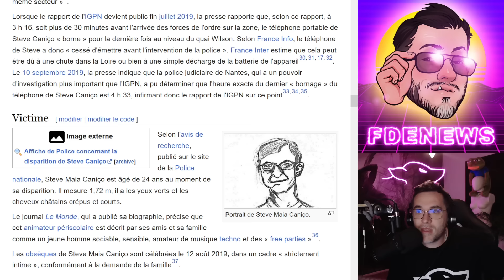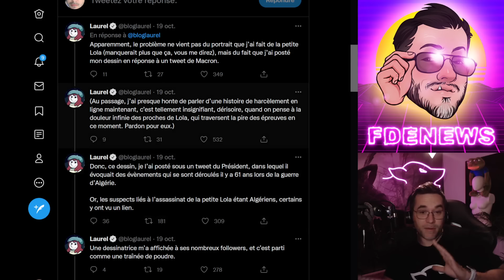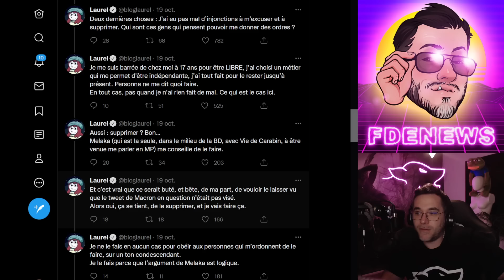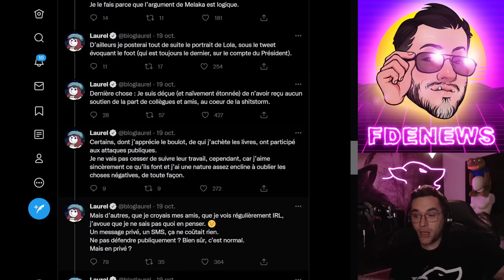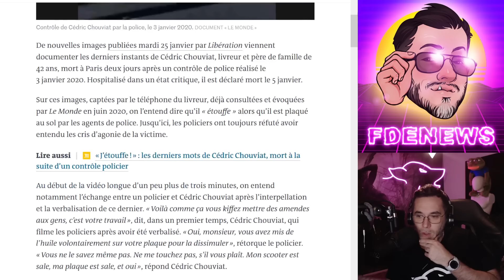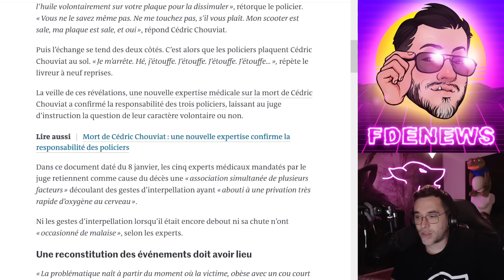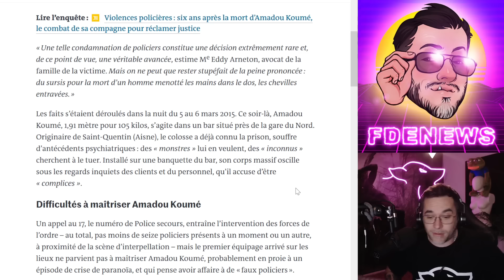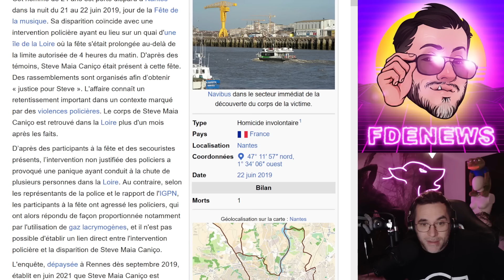LOLA ET LAUREL MEPRISÉES PAR MOUFETTE